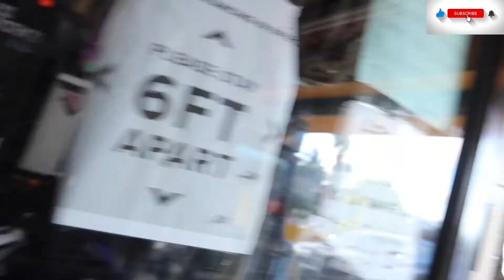We did Bahamas like a local l Bahamas Vlog Day 2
Hey guys, This is our day 2 vlog in the Bahamas. We honestly can't recommend Fish Fry enough for good local food and nice chill vibes.

Darren's Twitch: DarrenMontgomery_